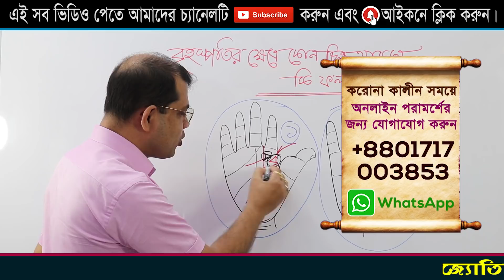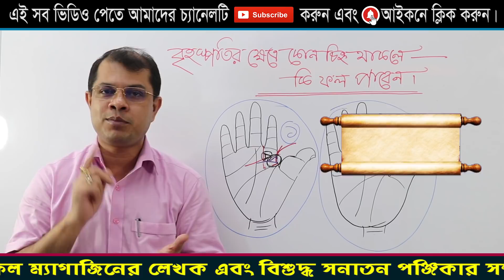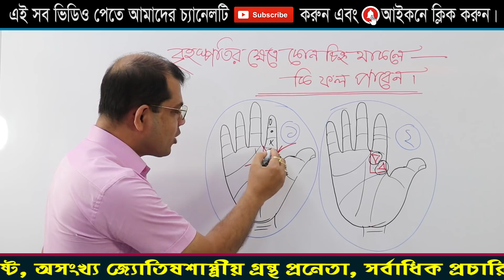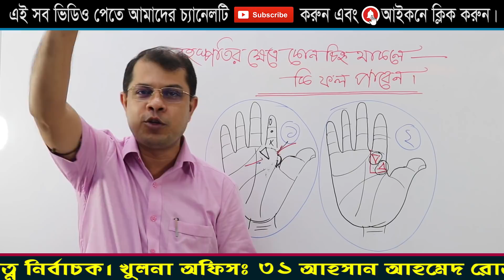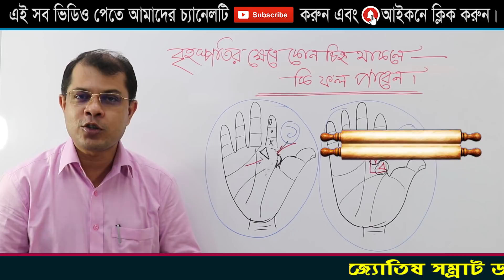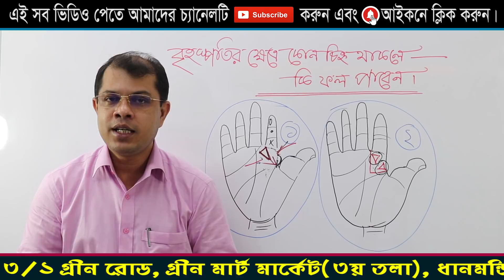বৃহস্পতির ক্ষেত্রে কোন চিহ্ন থাকলে কি ফল পাবেন। Astrologer-K.C.Pal | Astrology tips